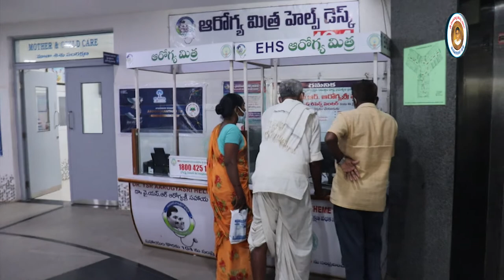ఇపుడు యూరాలజి సమస్యలకు ఆరోగ్యశ్రీ వర్తింపు - Super Specialty Services | DVC Hospital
ఇపుడు యూరాలజి సమస్యలకు ఆరోగ్యశ్రీ వర్తింపు - Super Specialty Services | DVC Hospital & Research Centre

శ్రీ ధూళిపాళ్ల వీరయ్య చౌదరి ట్రస్టు వారి DVC హాస్పిటల్ నందు అత్యంత ఆధునిక సాంకేతిక పరికరాలతో , అంతర్జాతీయ ప్రమాణాలతో " యూరాలజీ విభాగం " నందు నిపుణులైన వైద్యులచేత కిడ్నీలో రాళ్లు , మూత్రాశయాల ఇన్ఫెక్షన్ , బీజ కోశ వాపులు , మూత్ర వాయువుల క్యాన్సర్లు , ప్రోస్టేట్ గ్రంది సమస్యలకు మరియు అన్ని యురాలజీ సంభందిత సమస్యలకు అత్యున్నత వైద్య సేవలు అందించుచున్నారు

వివరాలకు సంప్రదించండి.

డి వి సి హాస్పిటల్ & రిసెర్చ్ సెంటర్ - వడ్లమూడి

Dr. P Srikanth
MS, Mch Urology Consultant

DVC Hospital & Research Centre is established by Sri Dhulipalla Veeraiah Chowdary memorial trust which is formed in the year 1994 in the memory of Late Sri Dhulipalla Veeraiah Chowdary, who contributed remarkable service for the growth and success of Sangam Dairy and fought for the upliftment of the rural milk producers. He is called and popularly known as "PALA VEERAIAH" as he was closely associated with milk producers and he was always proud to identify himself with Sangam Dairy.

He later elevated to the Chairman of APDDCF Ltd., Hyderabad. And he also held the post of Revenue Minister in the state cabinet of Dr.N.T.Ramarao. Sri Chowdary Garu paved the way for the success of the Sangam Dairy and fought for the cause of Milk producers during his lifetime. With respect and to pay tributes to late Sri Dhulipalla Veeraiah Chowdary all the milk-producing farmers donated one day of milk procurement for the formation of trust.

Address :
D.No. 12-290, Vadlamudi Village, Chebrolu Mandal, Guntur-522 213, Andhra Pradesh.